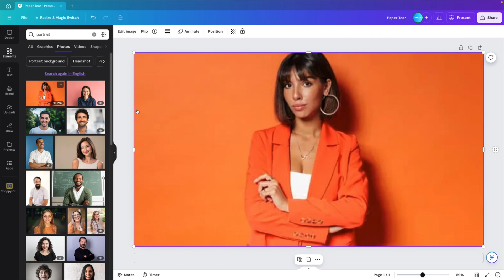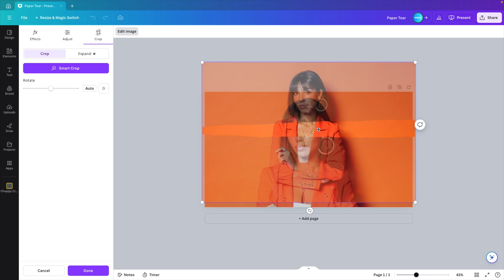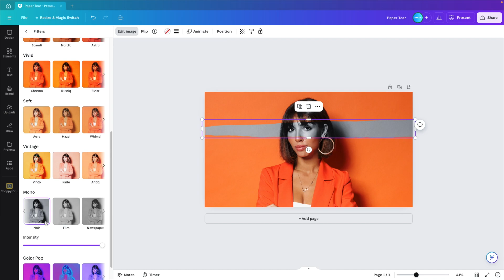Ripped Photo Effect in Canva - EASY Tutorial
Did you know you can easily create this ripped photo effect in Canva? It really draws the attention to the subject and creates a nice contrast between the black & white part and the colored part.